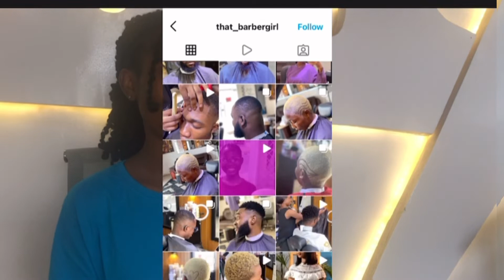INTERVIEWING A FEMALE BARBER : a lot of people needed something special to bring in….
That barbergirl as she is known for,is a female barber by the name Felicia. Currently the manager at Looks and Shapes Haircut and Tattoo ,ilorin,kwara state. A student of university of ilorin who found this passion during Covid-19 pandemic started with the idea of keke driving but however resolved to this.

In this episode of everything student with Osas she shares her not so detailed story of what it is to be a female barber in this contemporary time and age. We gain some insight on being outstanding at what you do.

Whatever your hand finds to do, do it with all your might; for there is no activity or planning or know…Ecclesiastes 9:10